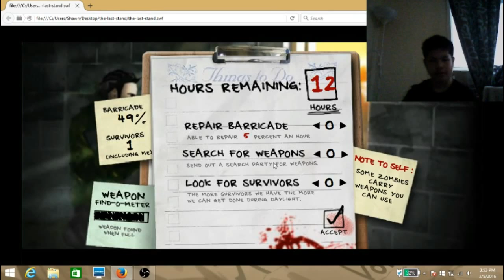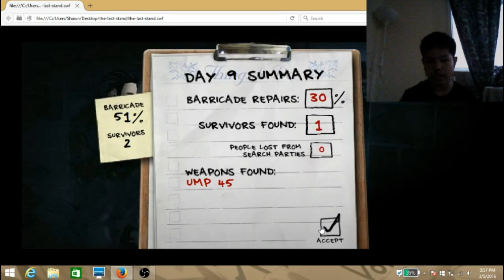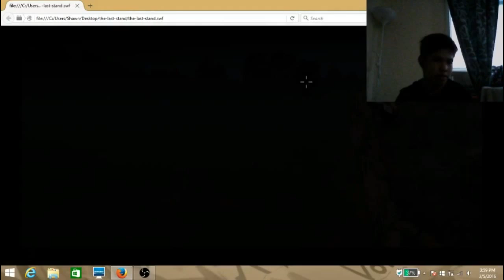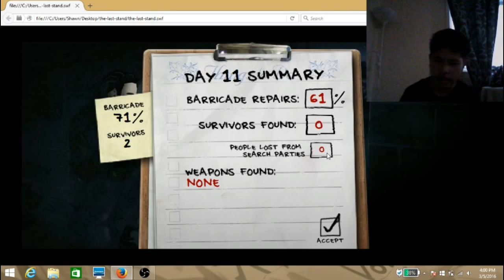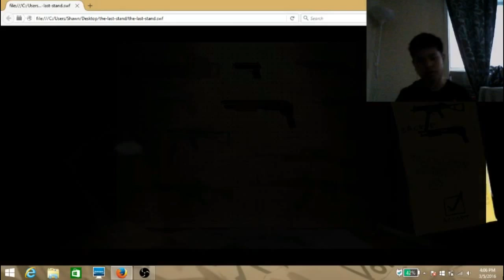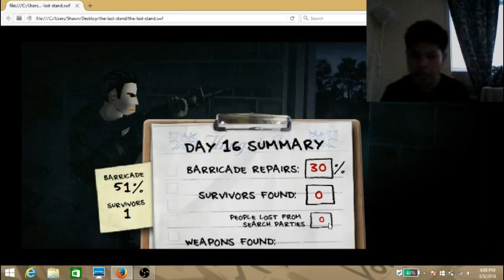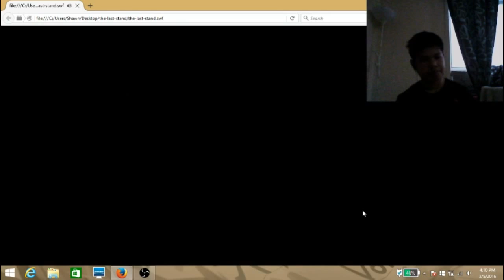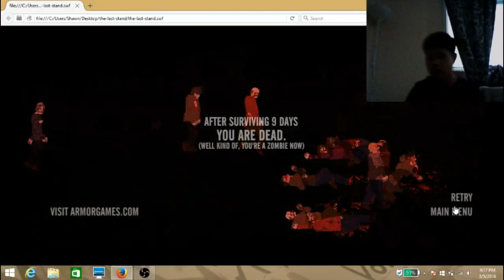The Last Stand! part 2 No Hope! I suck at This Sh$t!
Part 2 of me SUCKING at the Apocalypse!

"Come Out And Play" by DesperateMeasurez